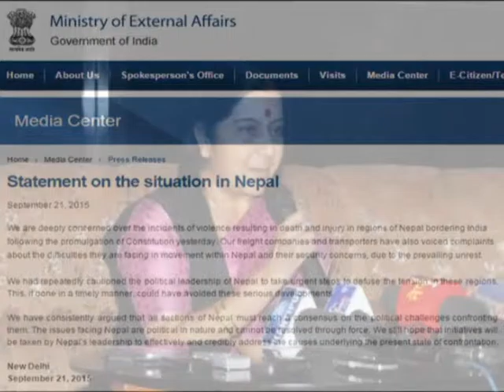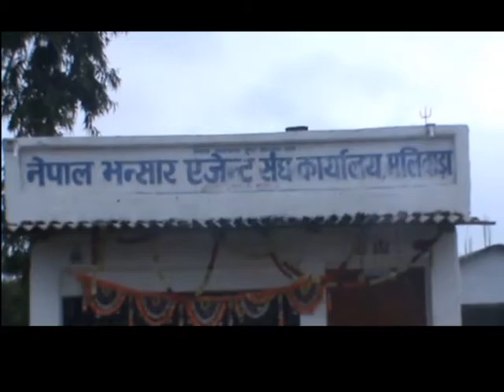Appan Tv News By Bramha Nand Thakur 2072 06 05 @ 12 PM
News By Bramha Nand Thakur 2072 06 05 @ 12 PM